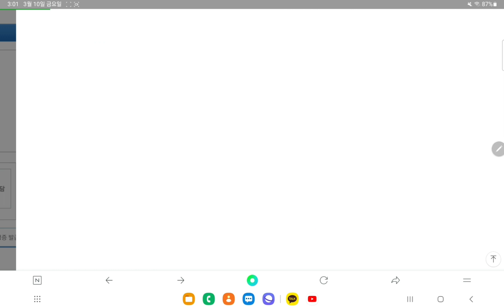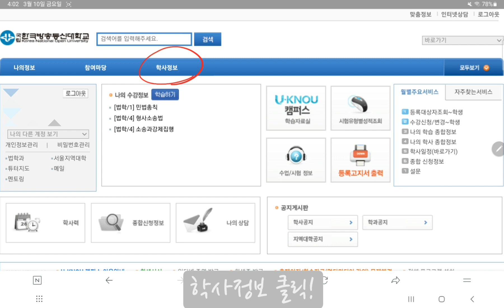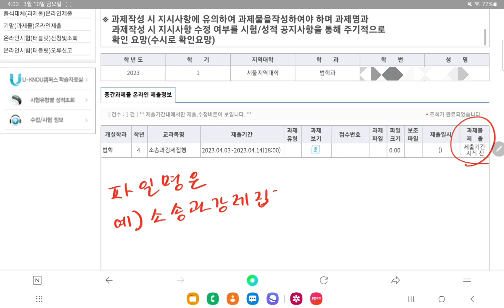주경야독인/ 방송통신대학교 법대생이 알려주는 과제물 표지 다운받기, 과제물 제출하기/ 법학과